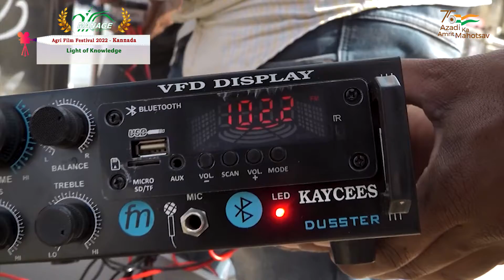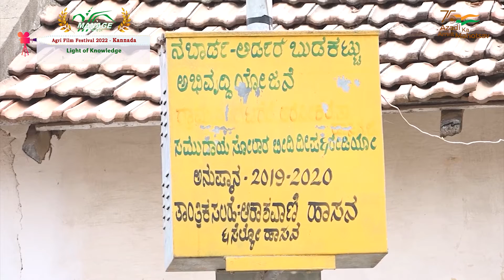MANAGE Agri Film Festival – 2022 II Light of Knowledge II G V Raghu II Kannada II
MANAGE Agri Film Festival – 2022 II Light of Knowledge II G V Raghu II Innovations in Agricultural Extension Management II Kannada II